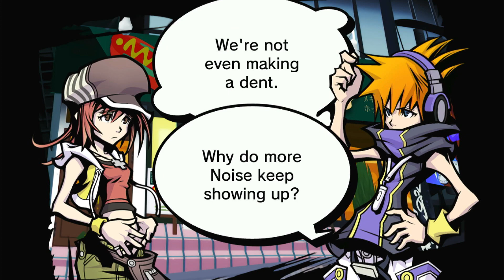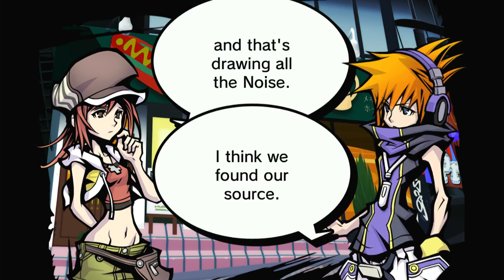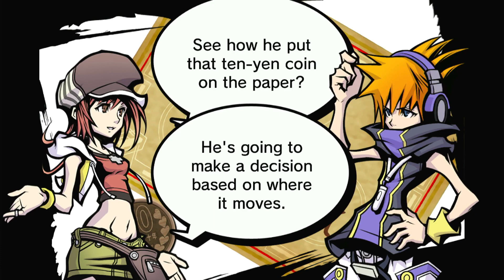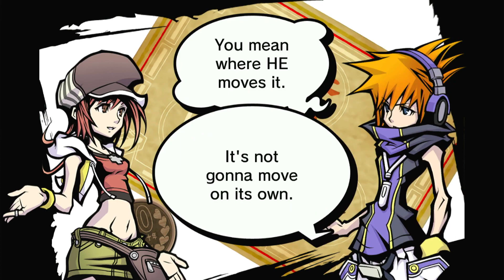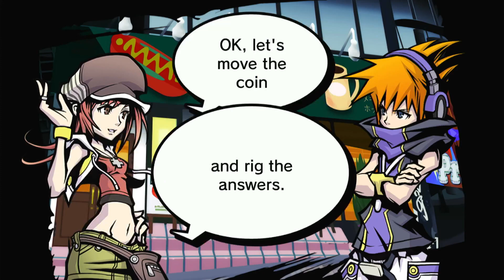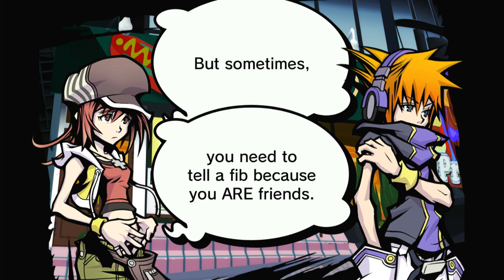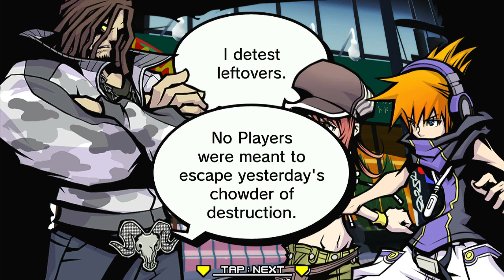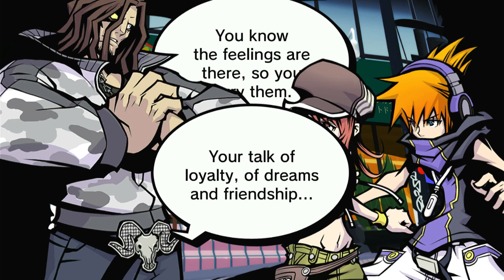Friendship on the Rocks | Let's Play TWEWY Final Remix Part 4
We encounter a group of friends who are about to have a really bad time... and they seemingly arent Undertale fans either